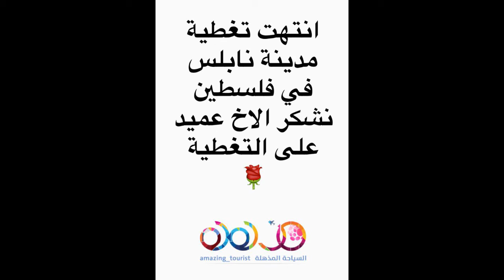السياحة المذهلة | تغطية الأخ عميد عمر لمدينة نابلس في فلسطين 2017 | Nablus in Palestine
شاهد تغطيات أخري تطرقنا إليها سابقا :

السياحة المذهلة تغطية الأخت فلك لمدينة لنكن في بريطانيا 2017 The city of Lincoln in England
السياحة المذهلة | تغطية الأخ مكلبش لقرية تريفور في شمال الويلز 2017 | Trevor Village In North Wales
السياحة المذهلة | تغطية الأخ عبد العزيز الجابر لقري دنفر في ولاية كولورادو | 2017 Denver in Colorado
تغطية الأخ سلمان صاحب حساب السياحة المذهلة لمعرض جدة للسياحة والسفر بتواجد مجموعة من الرحالة العرب
السياحة المذهلة | تغطية الأخ مهند لسور الصين العظيم في بكين | 2017 The great wall in Beijing
تغطية الأخ عبد العزيز السلامة | لمحمية ماساي مارا في كينيا | Reserve National Masai Mara in Kenya
السياحة المذهلة | تغطية الأخ علي لجبل الأولوداغ في بورصة بتركيا 2017 | Mount Uludag in Bursa Turkey